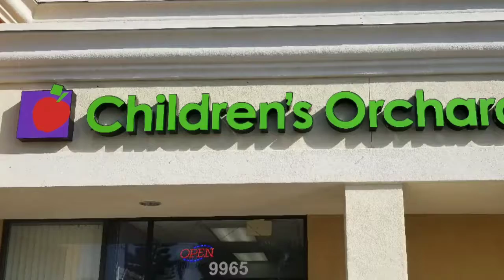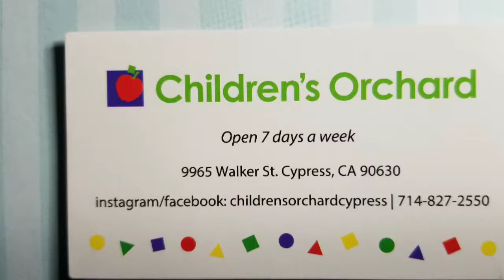Children's Orchard Resale Clothing, Equipment and Toys that dosen't feel used!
They buy for cash or store credit but are very particular so they maintain a high standard of quality,  selection and value. Open 7 days a week next to Brewster's ice cream at 9965 Walker, Cypress, CA so after getting some great deals reward yourself with ice cream !